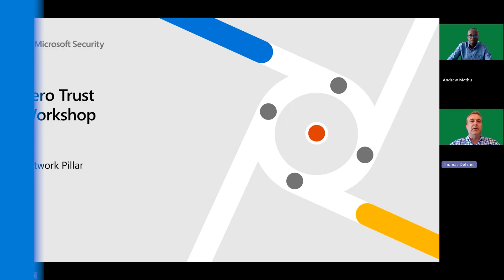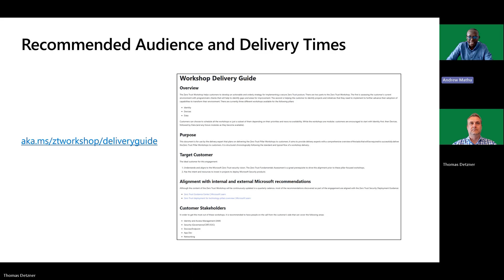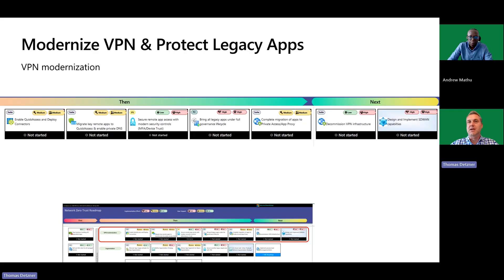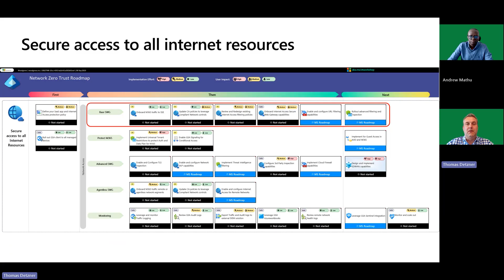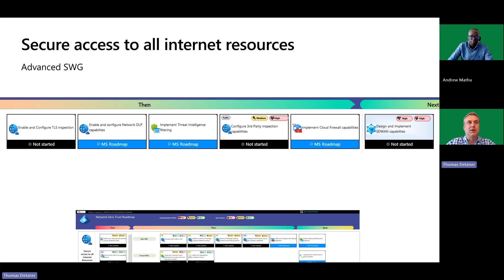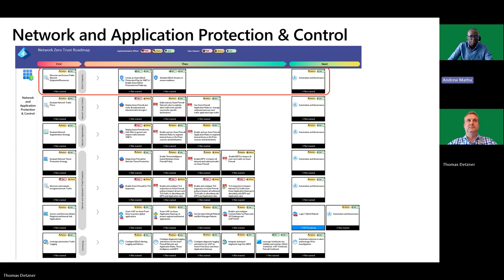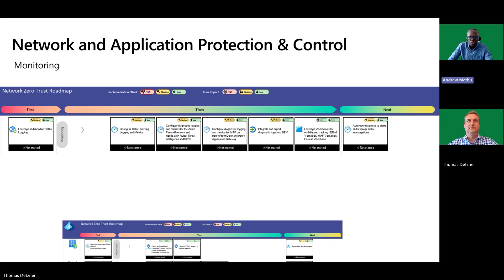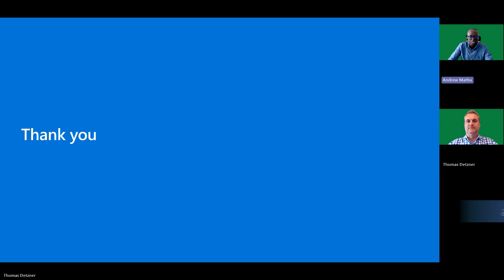Microsoft Zero Trust Workshop - Network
This video covers how to deliver the Network portion of the Microsoft Zero Trust Workshop.